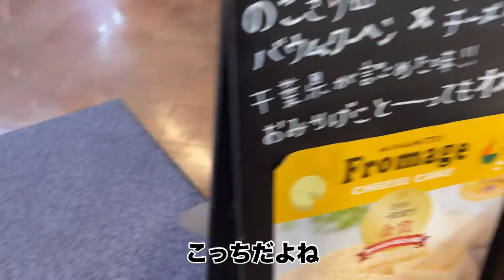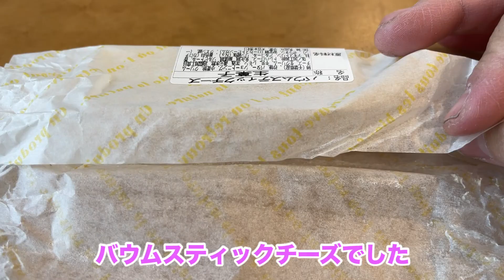2020年最後の旅は千葉!よく行くオススメスポットで楽しんできました!!!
2020年はいろんな旅をしてきました。
それでもコロナ禍という年なので、なるべく控えめな旅になりましたが・・・。
早く、コロナ対策の体制が良くなって日本中に留まらず、世界中を旅出来る日を願っております！

【ずっきーのその他の活動】
動画編集代行しております。

動画編集のご依頼はTwitterのDMにてご相談、またはスキル販売サイトのココナラからも受付中です。